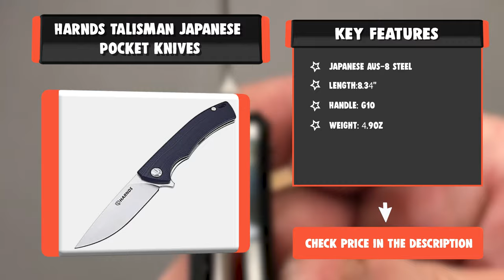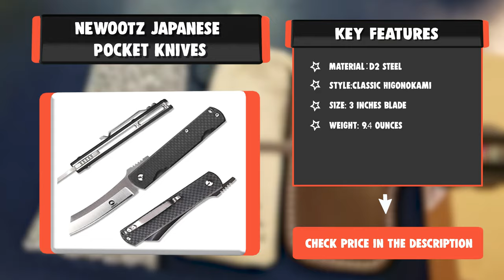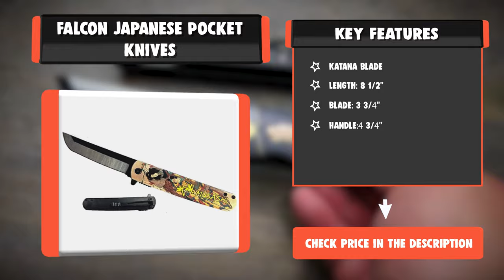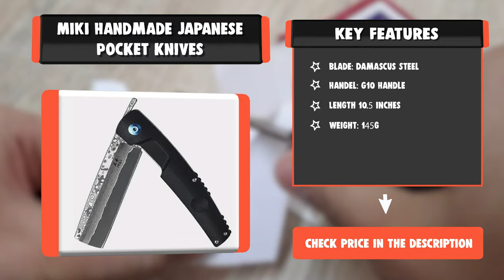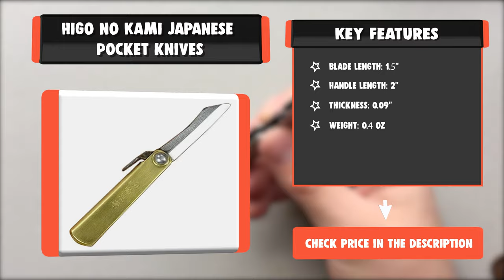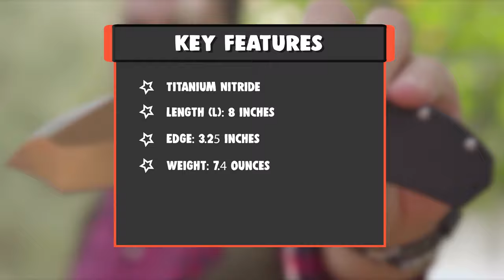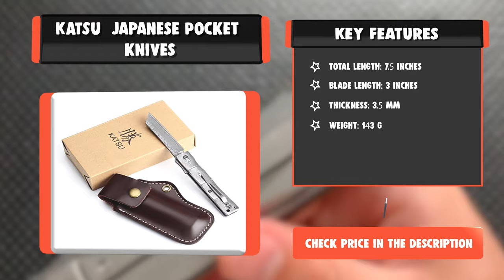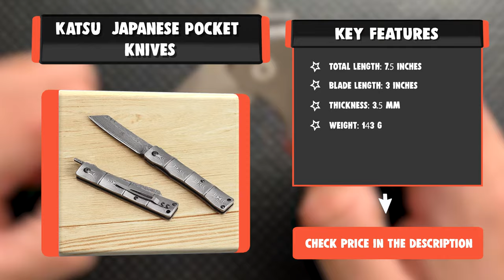Best Japanese Pocket Knives in 2020 – Top Class Products Included!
Best Japanese Pocket Knives
These Japanese everyday carry knives are different from regular EDC knives in a few ways. The main reason is that most of the Japanese knives are made by hand. The blade and handles of these knives are intricate, skillfully made and considered works of art. It is still an honor in japan to have skills that require great amounts of concentration and detail. These knives have a long tradition of being special.

Best Seller in 2020

Our complete review, including our selection for the year's Best_Japanese_Pocket_Knives , is exclusively available on knifesharpenerguy

These Best Japanese Pocket Knives Video Buying Guide Included Products Are:

1. KATSU  Japanese Pocket knives
2. Off-Grid Japanese Pocket knives
3. AYCFIYING Right Hand Japanese Pocket knives
4. Higo no Kami Japanese Pocket knives
5. NEWOOTZ Japanese Pocket knives
6. MIKI Handmade Japanese Pocket knives
7. Falcon Japanese Pocket knives
8. NEWOOTZ Japanese Pocket knives
9. Harnds Talisman Japanese Pocket knives
10. NOC KNIVES  Japanese Pocket knives

When it comes to pocket knives, you have quite a few options. Do you want a fixed blade or a folder? Do you want something American or Japanese? Do you want to spend a whole bunch of money or opt for something cheaper?

Do you want to eventually pass it down to future members of your family tree? Everyone’s answers are going to be slightly different, but if you want to skew toward the Japanese side of things, we have quite a few solid options.

JapanesePocketKnives Knives knife Japanese_Pocket_Knives_in_2020 , Best Japanese Pocket Knives in 2020, Top Japanese Pocket Knives in 2020, Japanese Pocket Knives Reviews